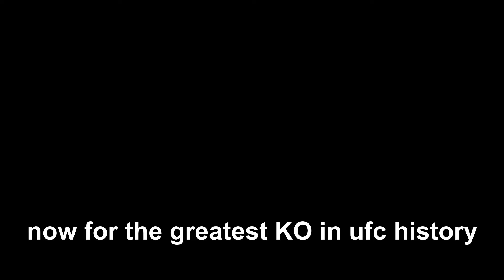Snoop Reacts to The Top 20 knockouts in UFC history!